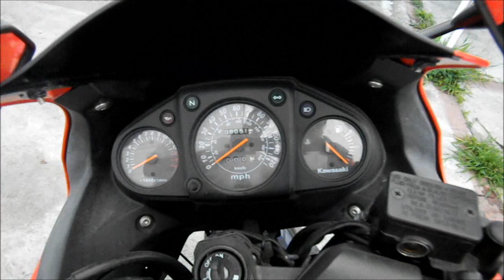Kawasaki Ninja 250R Walk Around Video. Nikon S70 Video Test. Sportbike Motorcycle VLOG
proud pinoy pride filipino asian riders

Kawasaki Ninja 250R 2009 Walk Around Video. i custom paint the side fairing and paint black the windshield. need to jumpstart the bike or pushstart. the battery is ded.

Sport bike Motorbike Motorcycle VLOG

Edited By: Michael / FaithfulTrigger

How To Choose Your First Beginner Bike 2013 Ninja 300 vs 2013 BMW S1000RR vs 2013 Ninja ZX14R

2013 Kawasaki Ninja ZX6R 636 Black Walk Around Canon Vixia HF M40 Video Test Slow Motion

2013 Kawasaki Ninja ZX10R Walk Around Lime Green Slow Motion Canon Vixia HF M40 Video Test